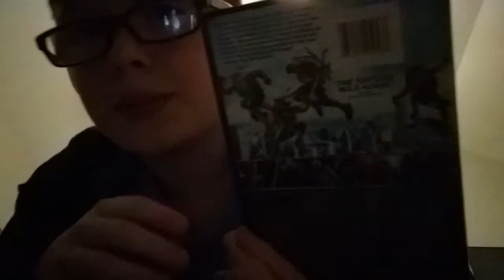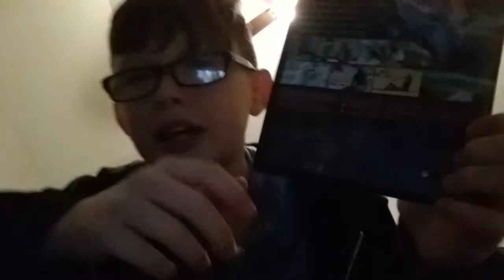2 Movies I Got Today!